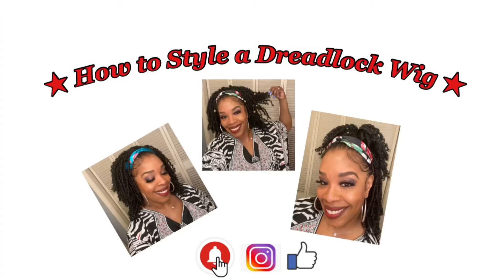🔥How to Style a Dreadlock Wig🥰Beauty On The Go With SHERESE O….LETS GOOOOO!!!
Here’s a simple way to style your Dreadlock Wig. Color 1B. To purchase this beautiful Dreadlock Wig click the